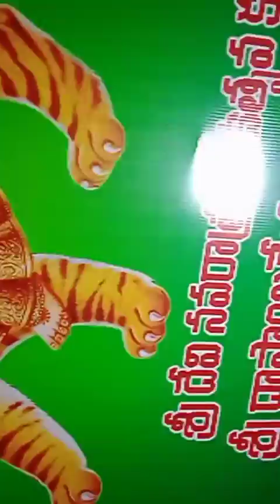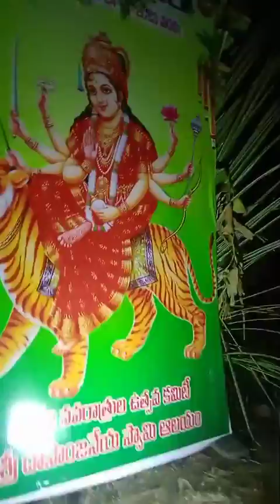dhoomdham dasara ep -3 booma face reval a dasara series